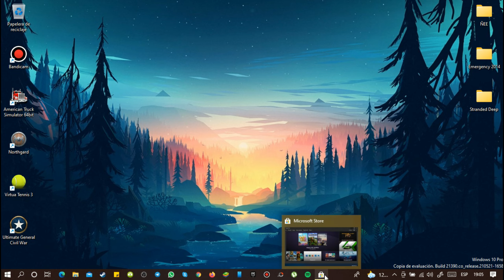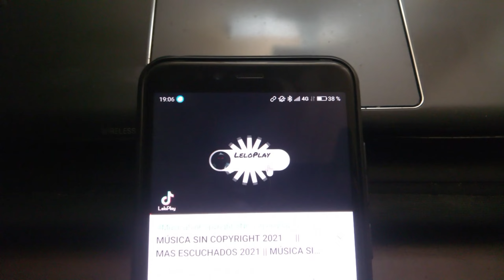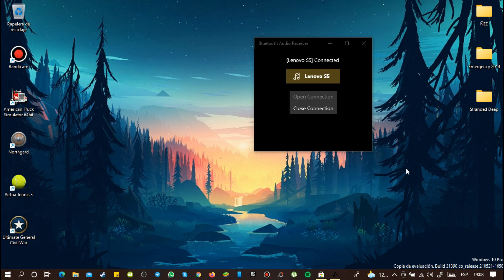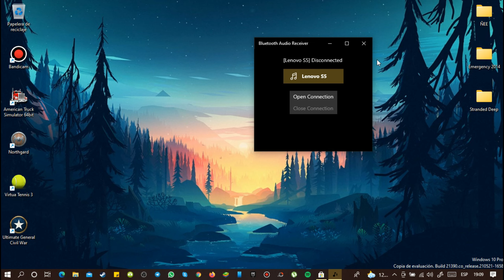Usar laptop como parlante bluetooth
Twitch: (es muy raro que este aquí pero igual tengo XD)